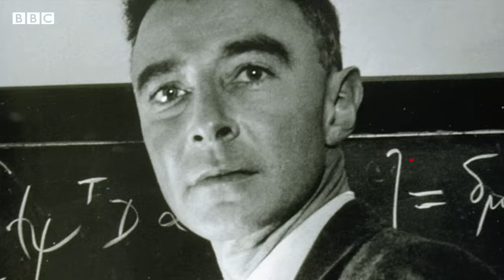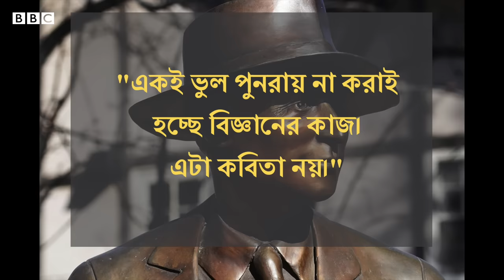কীভাবে পারমানবিক বোমার জনক হলেন ওপেনহাইমার? | BBC Bangla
পারমাণবিক বোমা তৈরি করতে দ্বিতীয় বিশ্বযুদ্ধের সময় যুক্তরাষ্ট্রের নেয়া 'ম্যানহাটান প্রজেক্টের প্রধান বিজ্ঞানী ছিলেন রবার্ট ওপেনহাইমার। পরমাণু বোমাকে বাস্তবে রূপদানে তার ভূমিকাই ছিল সবচেয়ে বেশি। মার্কিন প্রেসিডেন্ট হ্যারি ট্রুম্যানকে ১৯৪৫ সালের অক্টোবরে তিনি বলেছিলেন, "আমার মনে হয় যেন আমার হাতে রক্ত লেগে আছে।

এখানে আপনি দেখতে পাবেন দেশ ও দেশের বাইরের সমসাময়িক গুরুত্বপূর্ণ ঘটনাবলী নিয়ে বস্তুনিষ্ঠ ও বিশ্লেষণধর্মী প্রতিবেদন, বিবিসি নিউজ বাংলার টিভি অনুষ্ঠান প্রবাহ, ক্লিক এবং বাংলাদেশ ট্রেন্ডিং-এর সকল পর্ব।